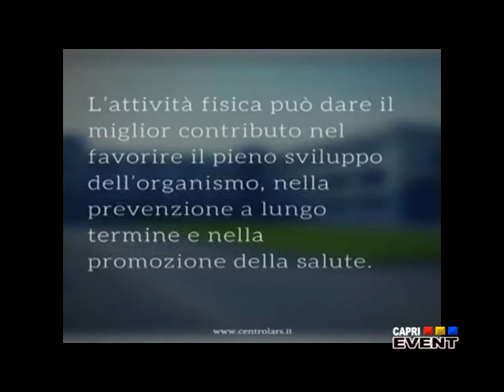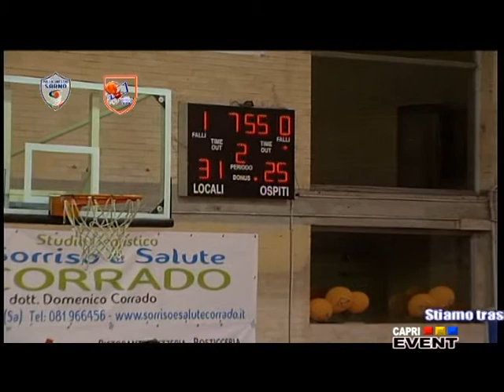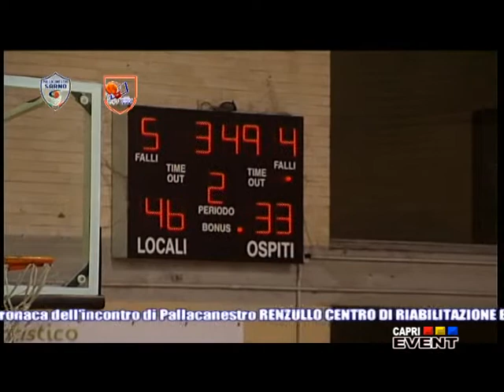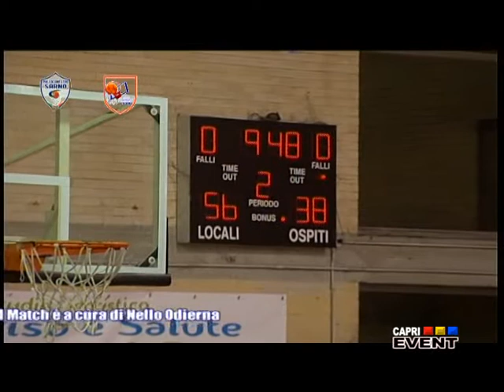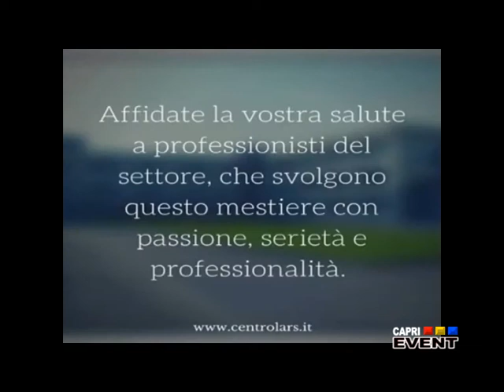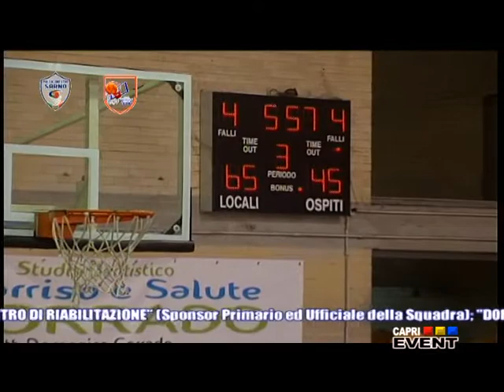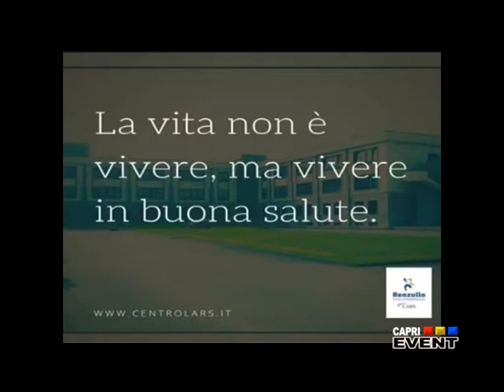BASKET RENZULLO SARNO SAN NICOLA CEDRI